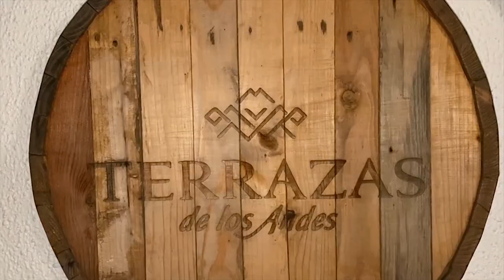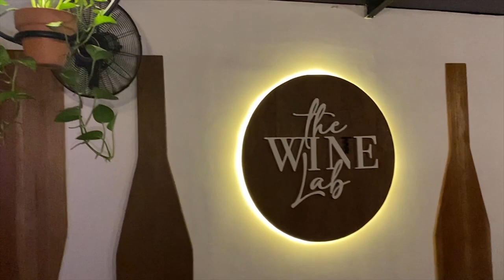I VISITED A SPECTACULAR RESTAURANT IN LAGOS /The Wine Lab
Hello There,
Welcome back to my channel..This vlog is all about a wine cellar restaurant i visited recently with my friend fifi, its called the Wine Lab and we discovered it on instagram, watch us make our evening worth it and experience one of the newest restaurants in lagos,nigeria ,

music credits

officialSong: Markvard - Cause Of You